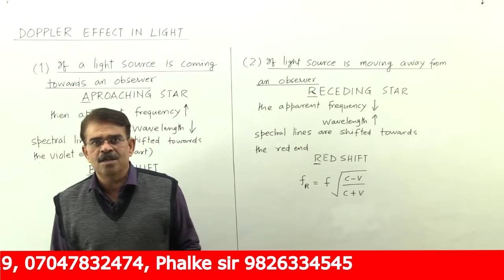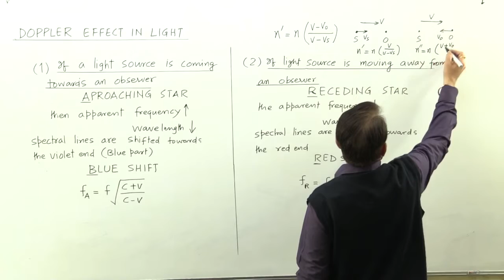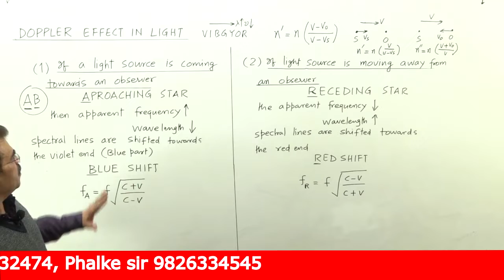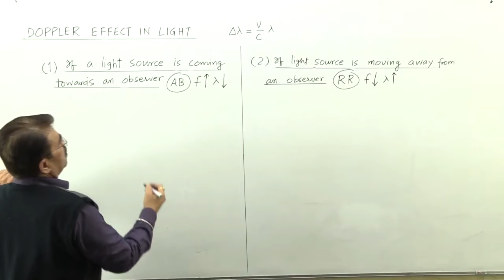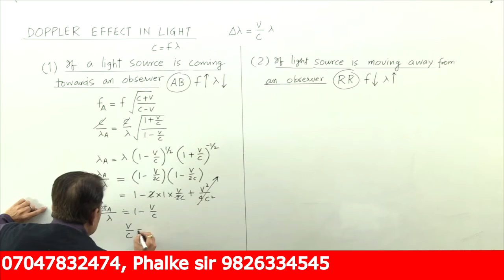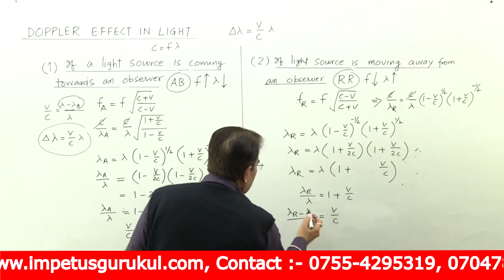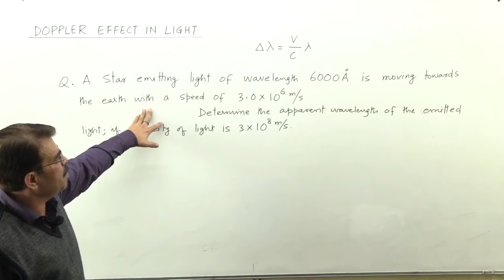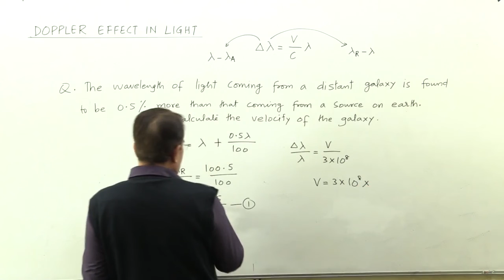Doppler Effect in Light - Vivek Phalke PHYSICS